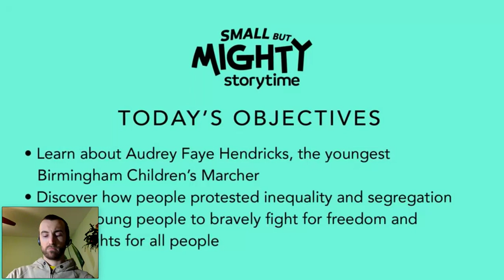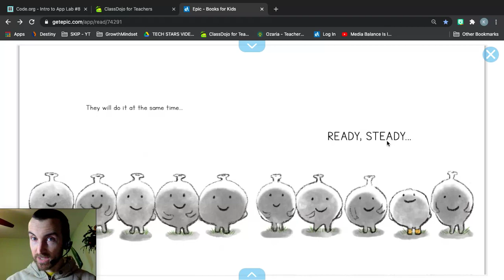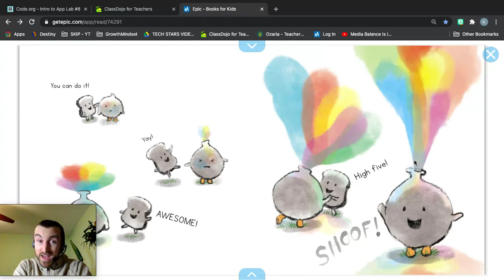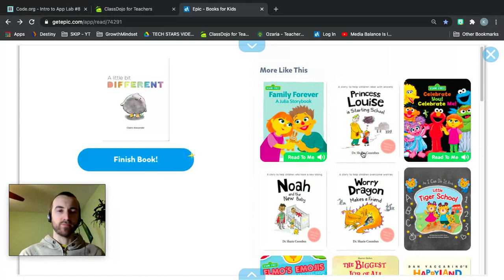A Little Bit Different plus The Youngest Marcher preview with song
Mr. Oskin's Storytime -
plus a preview of "The Youngest Marcher: The Story of Audrey Faye Hendricks, a Young Civil Rights Activist" - by Cynthia Levinson; illustrated by Vanessa Brantley Newton